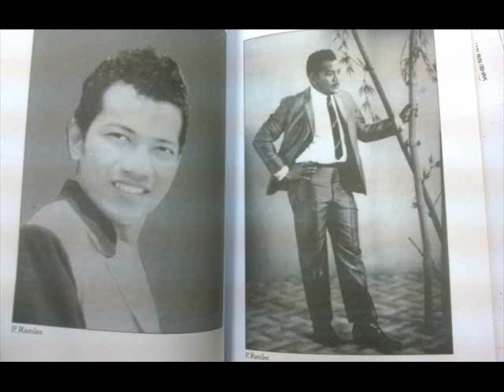Jangan Masam Muka - Saloma